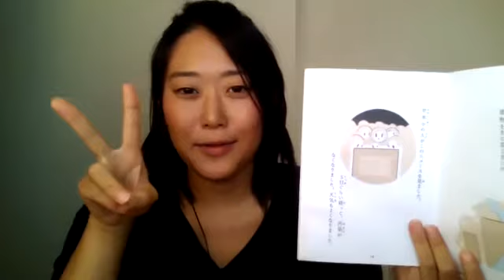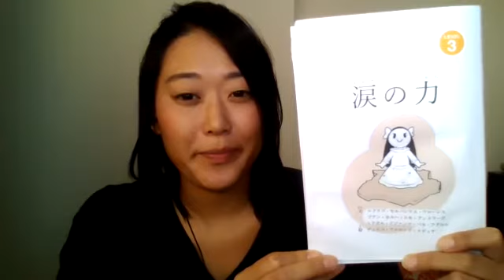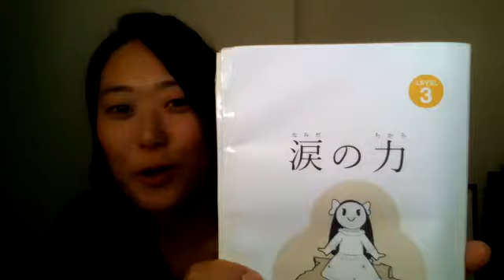Learn Japanese with Stories - I Want to Be Human - The Power of Tears Day 25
New videos on Wednesdays and Saturdays! Listen to the story and if you want, pause and answer the questions that I ask before Hyougensan answers. By continuously practicing the essential grammar, you can learn to speak Japanese naturally, without thinking about it.